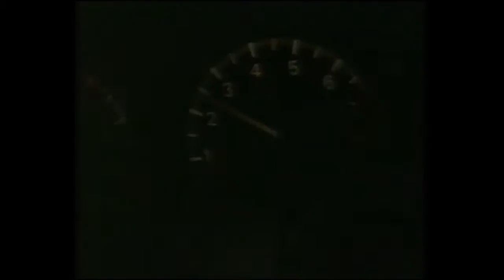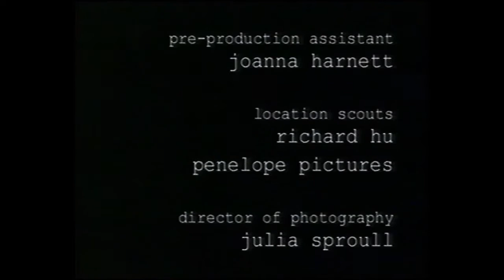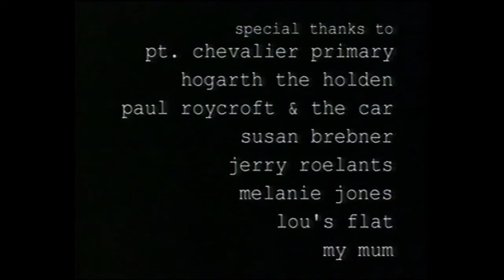In the Darkness (2001)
A young girl dealing with loss.

I was in front of the camera for this one. I'm the creepy foster parent.